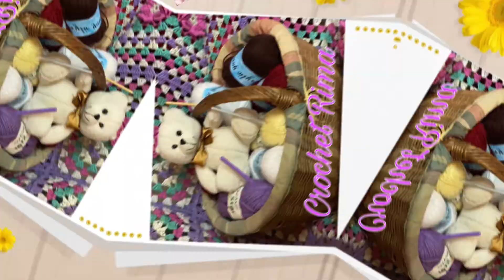طريقة عمل شال بغرزة الفيشارة الكبيرة (كروشيه)🧶🪡🧵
للطلب والاعلانات واتس ت اب ٠٥٨٢٩٩٥٥٤٥

Instagram crochet rima
Snpchat
Facebook:Ra Ahmad Ahmad

شال بإسم و ممكن أشتغل الاسم الي تحبوه ولو شفت اقبال على الفيديو رح نزل درس لشغل الاسامي ان شاء الله

‎دموع الورد سابقا Domo3elward2

تيك توك

ريما كروشية

مطبخ ريما